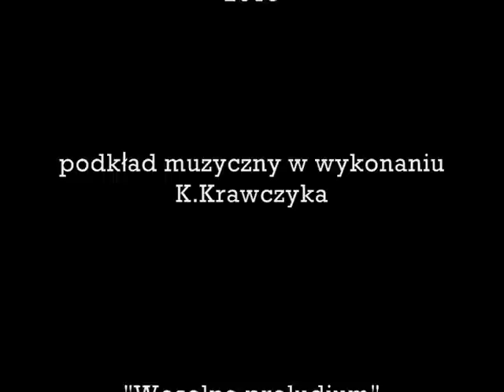Weselne preludium -w wykonaniu Krzysztofa Krawczyka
W filmie wykorzystano materiały z uroczystości ślubnej i weselnej z 1997 roku.